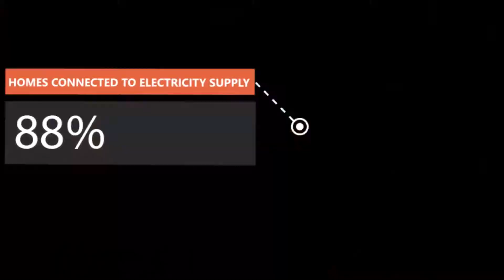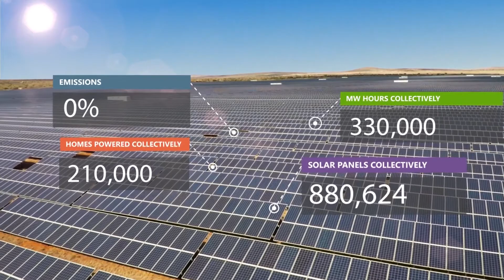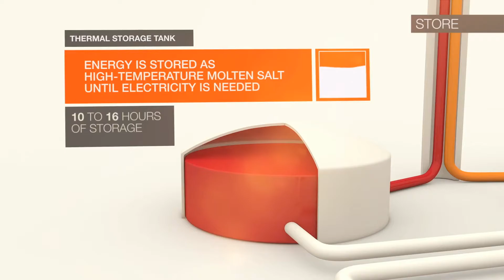SolarReserve in Africa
SolarReserve is a leading developer of utility-scale solar power projects and advanced solar thermal energy storage technology, with over 22 billion Rand of projects in operation worldwide.

SolarReserve and its partners have been awarded 346 megawatts of capacity under the first three rounds of South Africa’s IPP Procurement Programme.

SolarReserve’s completed solar projects include the Letsatsi PV Project in the Free State, the Lesedi PV Project in the Northern Cape and the Jasper PV Project, also in the Northern Cape.  Collectively these projects provide power to 200 000 homes.

We’ve also signed a power purchase agreement for a 100 megawatt concentrating solar power project that features SolarReserve’s world-leading solar thermal energy storage technology. The Redstone project will be located adjacent to the Lesedi and Jasper projects – creating Sub-Saharan Africa’s first combined CSP and PV solar park.

SolarReserve’s projects in South Africa bring long lasting economic benefits and skills development to the region and local communities. To date, the completed projects generated over 3 million man-hours during construction through 900 direct jobs at each project, with additional permanent jobs generated for the running and maintenance of each site. All the projects have set aside a percentage of total revenues for enterprise and socio-economic development, investing in schools and libraries, providing clean electricity where there is none and helping create jobs and training opportunities that benefit rural communities and support BEE activities.